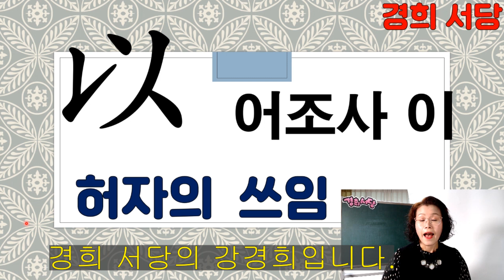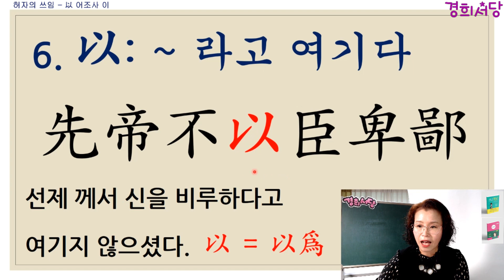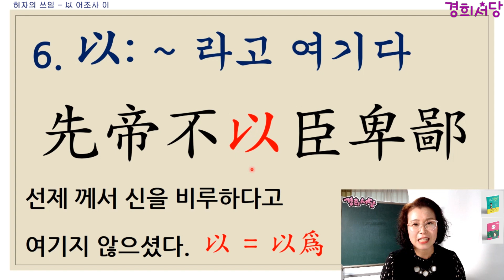허자의 쓰임 - 以 써 이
허자의 쓰임

1. 도구, 수단(以): ~로서, ~의 자격으로서
2.방법(以): ~로써, ~을 가지고서
3. 이유(以): ~이므로, ~때문에
4. 시간(以): ~ 에, ~ 동안
5. 순접(以): ~ 하여
6. 以: ~ 라고 여기다

◈책 명 : 경희 서당 (독음이 같은 한자들)
◈출판사 : 좋은땅
◈정 가 : 28,000원 (온라인 구매 시 25,200원) 배송비 무료
◈페이지 : 648페이지